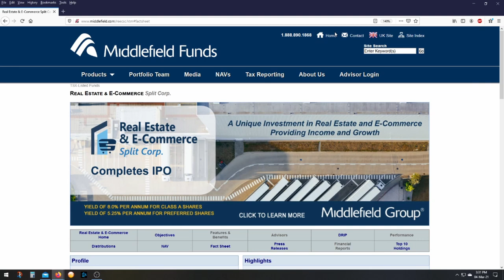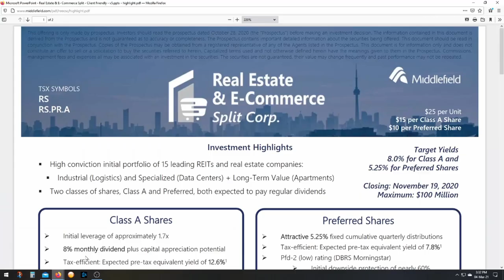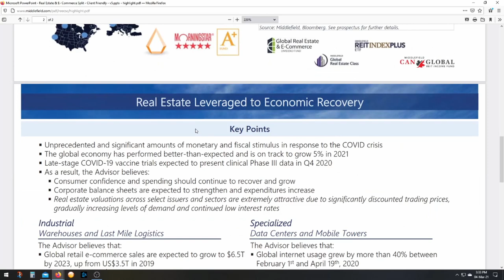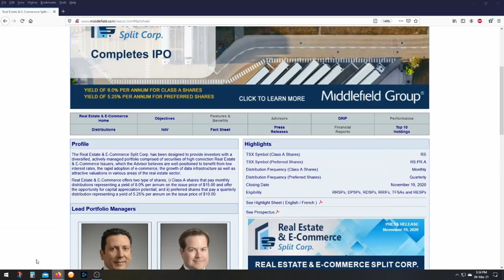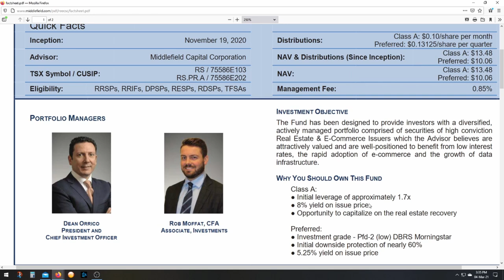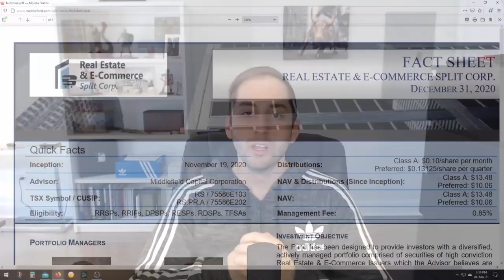I Sold RIOCAN to Invest in The FIRST EVER Real Estate (REIT) Split Share Fund | 9% Dividend Yield!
All You Need To Create Your Own Dividend Passive Income Investing Portfolio

Free Tools & Resources:(downloads problematic on Firefox, try another browser)